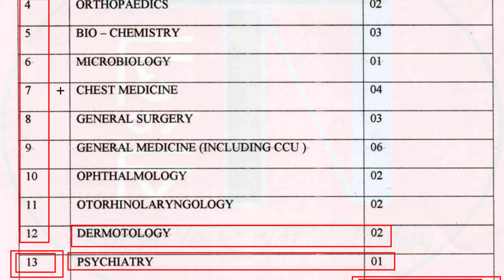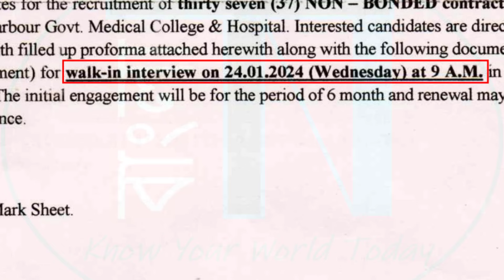Diamond Harbour Government Hospital Senior Resident Recruitment 2024 for 37 Vacancies | West Bengal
health and family welfare, wb health jobs 2024, health recruitment new vacancy, best job in west bengal, diamond harbour hospital, government hospital jobs in west bengal, medical officer recruitment west bengal, west bengal anm gnm vacancy, senior resident job news, recruitment 2024, ( Video Related KeyWords | Tags )

This Video also Related to :
1) west bengal pharmacist vacancy, west bengal govt job vacancy 2024,
2) wb job vacancy 2024, wb job, wb job update, wb job news today, wb job news, wb job vacancy,wb job 2024,wb job vacancy 2024,
3) west bengal, west bengal news today live, west bengal new recruitment 2024,